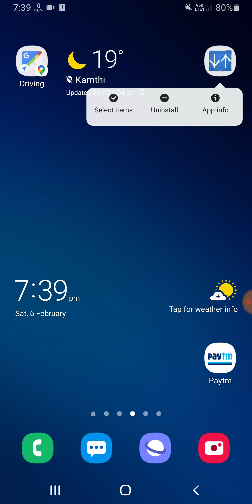Samsung S9, S9+ Setup Bar icon, Battery Icon, Sim Icon, internet Speed Meter